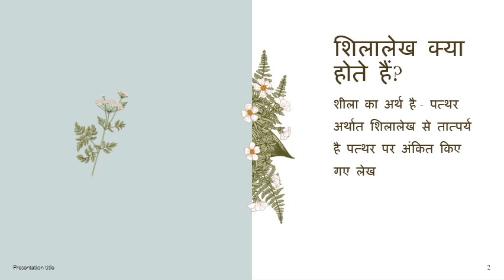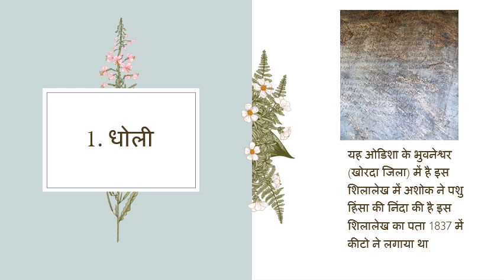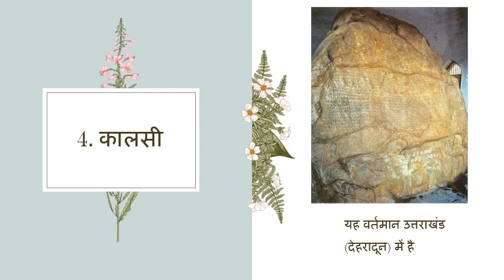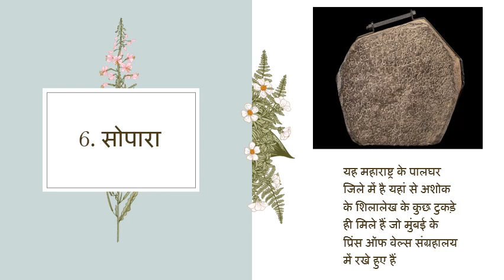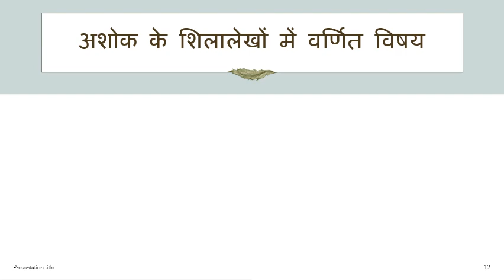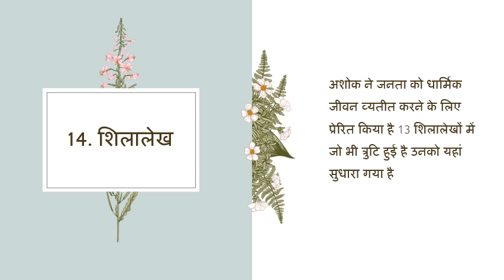अशोक के शिलालेख अभिलेख